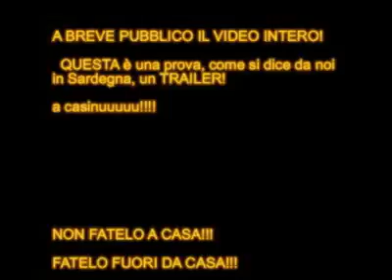Chi c'è l'ha più lungo...barrrakk Vs strumpa... TRAILER SARD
Trailer del film sul neo presidente MMericano!